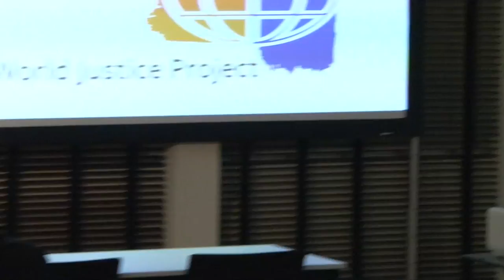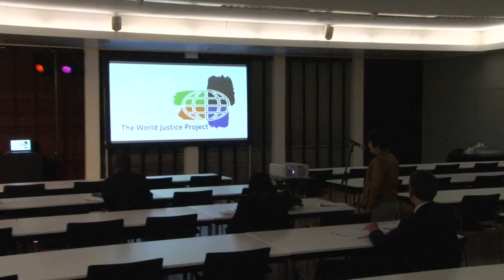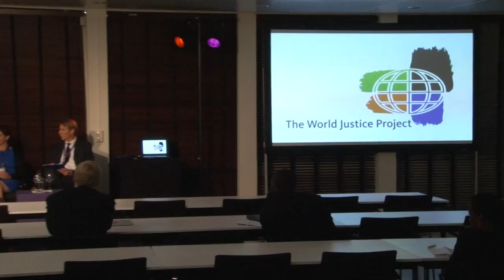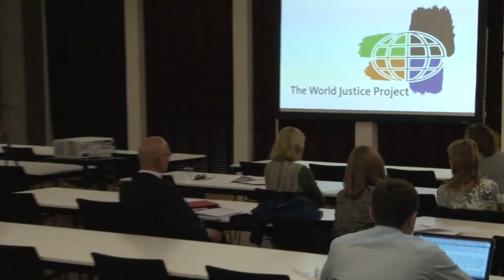World Justice Forum IV | Food Justice: Growing a Better Future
Moderated by Mark Tran, Journalist at The Guardian. Panelists included Angus Kelly, Senior Advisor, EU Public Affairs, Syngenta; Roy Prosterman, Founder, Landesa; Anne Roulin, VP - R&D Sustainability Manager, Nestlé; and Irit Tamir, Senior Campaigns and Advocacy Advisor, Oxfam

THE WORLD JUSTICE FORUM IV | 8-11 JULY 2013 | THE HAGUE, NETHERLANDS
The World Justice Forum brought together more than 550 global luminaries, business and nonprofit leaders, social entrepreneurs, development practitioners, journalists, military leaders, and legal experts from more than 100 countries to address critical rule of law issues related to economic development, technology, supply chains, women's rights, freedom of expression, and more. The Forum was organized by The World Justice Project (WJP), an independent organization working to advance the rule of law worldwide.

THE WORLD JUSTICE PROJECT:
The World Justice Project (WJP) is an independent, non‐profit organization working to advance the rule of law around the world. Our multi-national, multi-disciplinary efforts are dedicated to developing practical programs at the community level, increasing public awareness about the concept and practice of the rule of law, and stimulating government reforms.